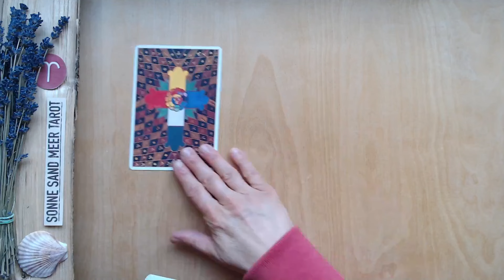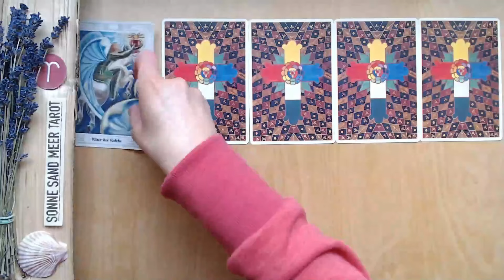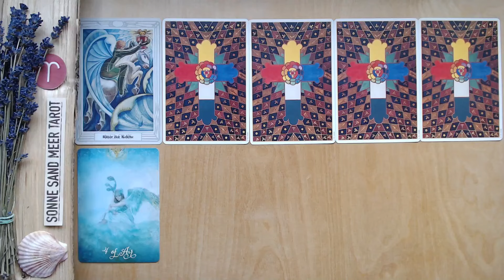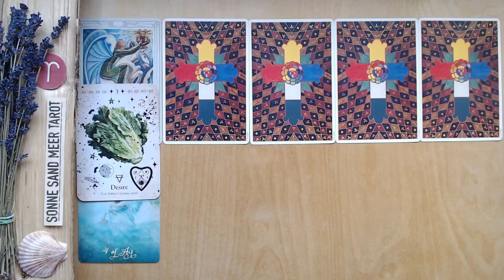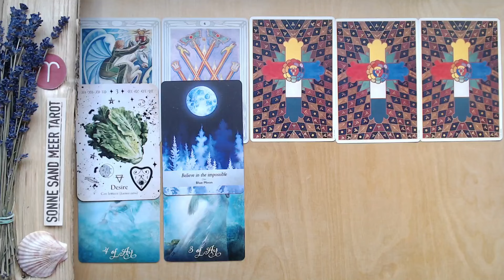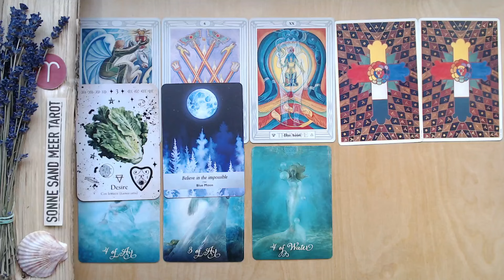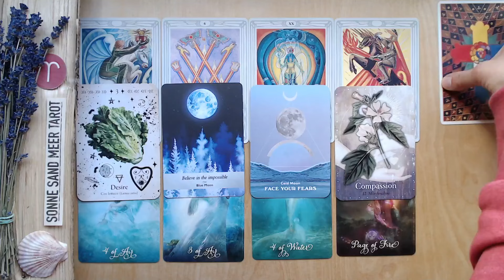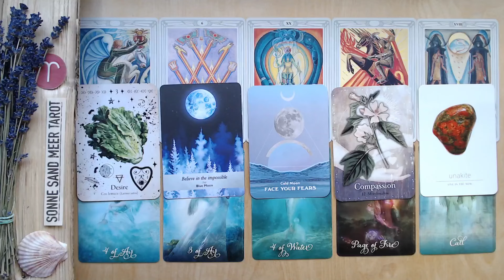WIDDER ♈️ "ALTE LIEBE ❤️ - ROSTIG ODER NICHT ROSTIG?" - RÜCKLÄUFIGER MERKUR APRIL 2024 - TAROTLEGUNG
Die TAROT KARTENLEGUNG für den Zeitraum des rückläufigen Merkur vom 02. - 25. April 2024 für das Sternzeichen WIDDER.

Diese Tarot Kartenlegung für den WIDDER ist für für den Zeitraum des rückläufigen Merkur vom 02. - 25. April 2024. Des weiteren kannst du dir die Tarot - Kartenlegungen für dein Mondzeichen oder den Aszendenten anschauen.